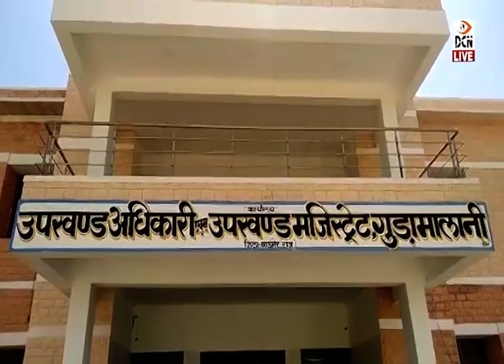गुड़ामालानी में गणतंत्र दिवस समारोह की तैयारियों को लेकर एसडीएम ने ली बैठक